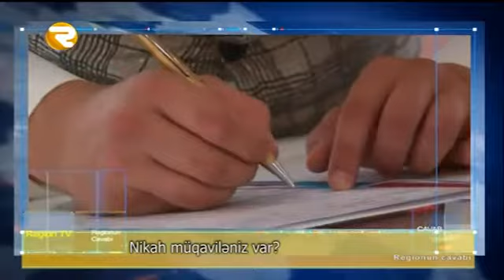REGİONUN CAVABI 16 06 2016 Region TV